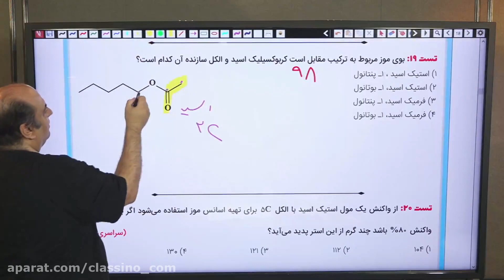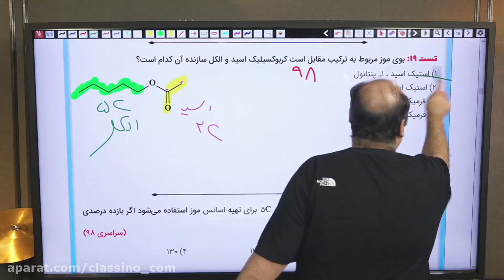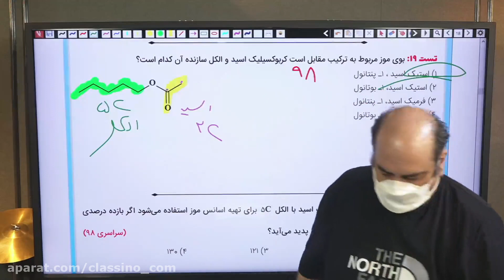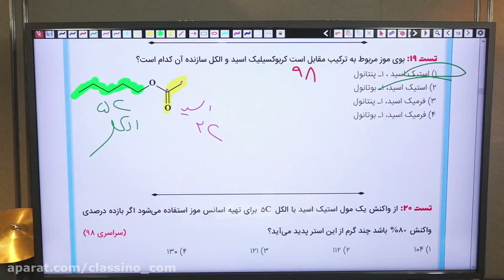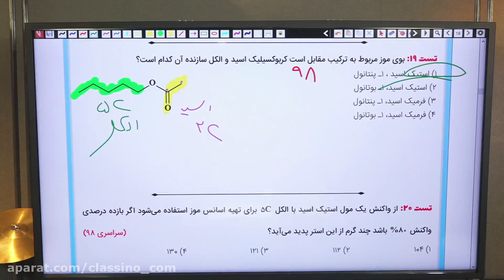lessons on algorithms and quantum physics what is scaffolding in education